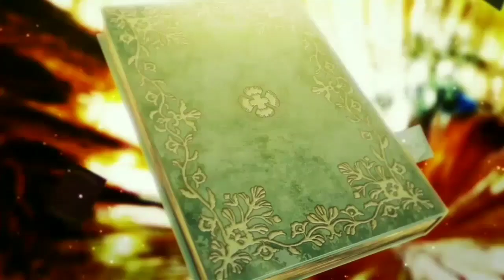Qhps yo caía en Black Clover capitulo 5 (de compras con vanessa)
Hola mis nakamas espero que les haya gustado el video

No soy dueño de los animes usados esta teoria todos los derechos de autor reservados a sus creadores este video es solo para entretenimiento

No soy dueño de las imagenes usadas en esta teoria todos los derechos de autor reservados a sus creadores este video es solo para entretenimiento

Tampoco soy dueño del anime de Black Clover todos los derechos de autor reservados a su creador Yūki Tabata este video es solo para entretenimiento

No soy dueño de las musicas usadas en esta teoria todos los derechos de autor reservados para sus creadores este video es solo para entretenimiento.

 Nor do I possess the music used in this theory I leave the link of the introductory channel of these songs